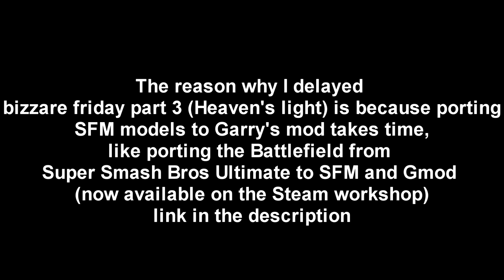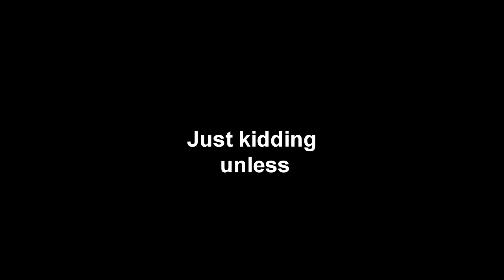("Super Smash Bros" Gmod) Bizarre Friday Part 3 Teaser [CANCELLED]